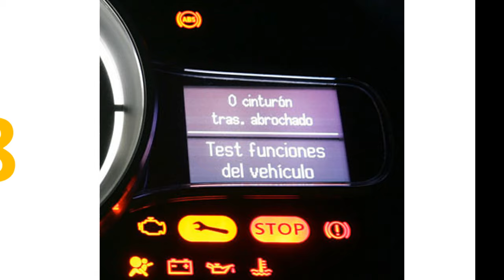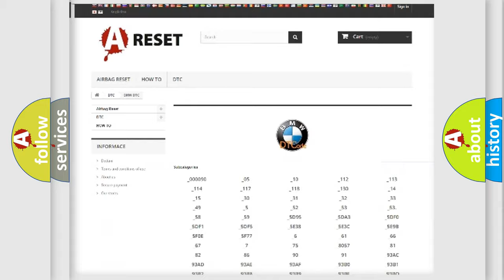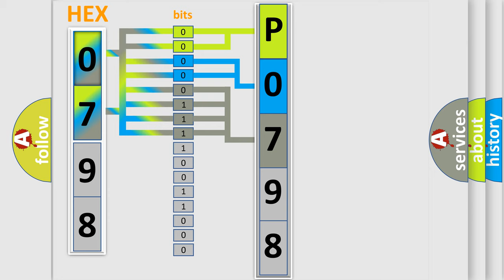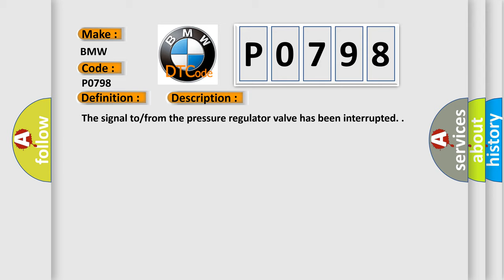DTC BMW P0798 Short Explanation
Contents:
0:21 Basic DTC analysis according to OBD2 protocol standard.
1:48 Insight into programming
2:58 A diagnostically understandable description of the Diagnostic Trouble Code
3:05 Basic error definition

Make:
BMW
Code:
P0798
Definition:
Pressure Regulator Valve 2 Upper Threshold
Description:
The signal to or from the pressure regulator valve has been interrupted.